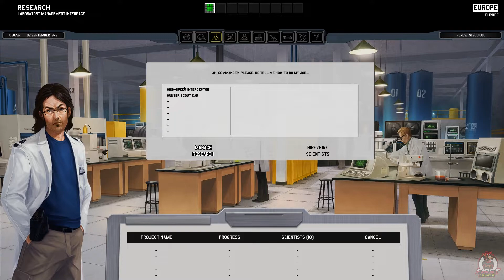XENONAUTS (2014) // First Level // PC Gameplay